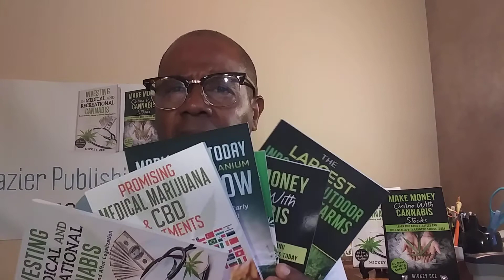ZENABIS (ZENA - ZBISF) FINANCING DEALS ARE POT BRILLIANT - THE SCOOP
Zenabis (ZENA - ZBISF) is down big but don't count them out! Make Money Online With Cannabis Stocks.

INVESTING IN MEDICAL AND RECREATIONAL CANNABIS, Buy in Before, During or After Legalization...

MARIJUANA TODAY, VANADIUM URANIUM TOMORROW, Companies to Get in Early, Hold and Grow Rich.

THE AFRICAN MARIJUANA GOLDMINE, Rich Mineral Soil Meets Wall Street.

THE LARGEST INDOOR AND OUTDOOR MARIJUANA FARMS IN THE WORLD.

INVESTING AT ANY AGE, Start Early or Catch a Mega Trend...

(ALL COLORS)

Please search Mickey Dee @ Amazon.com for all your investment books.